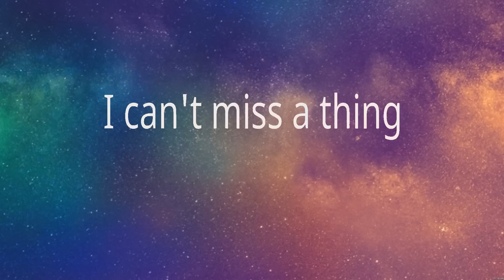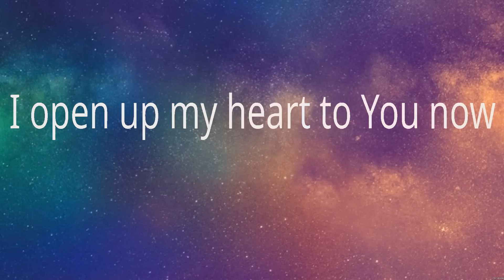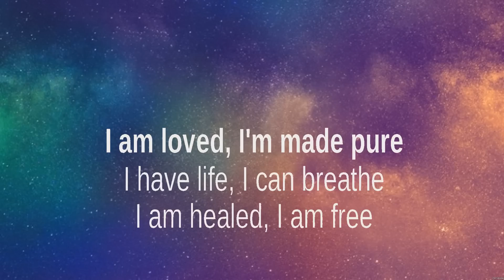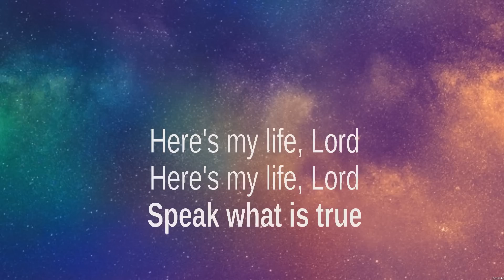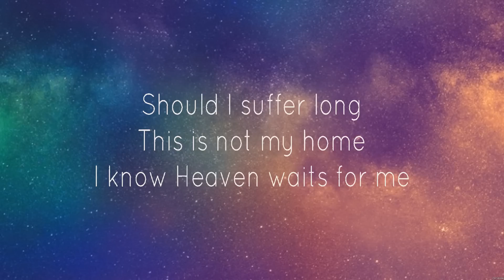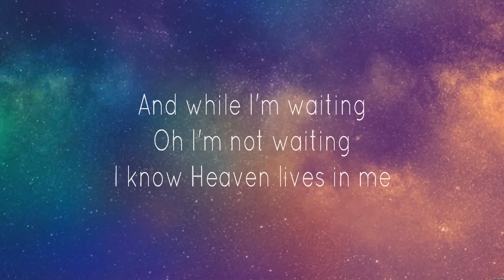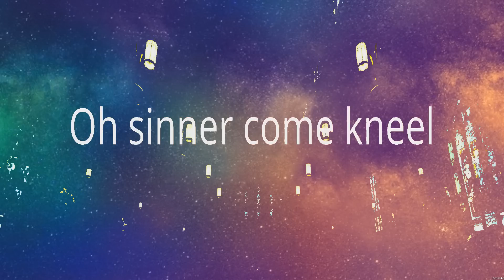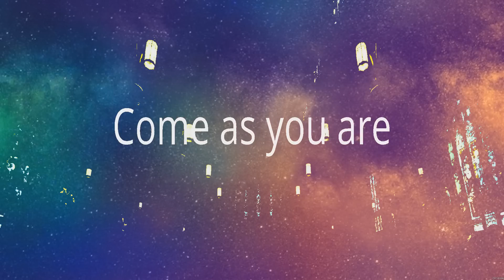Touch Of Heaven - Hillsong Worship (Lyrics) - Here's My Heart, As it is in Heaven, Come As You Are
1. Touch Of Heaven - Hillsong Worship
2. Here's My Heart - Casting Crowns
3. As it is in Heaven - Hillsong
4. Come As You Are - Crowder